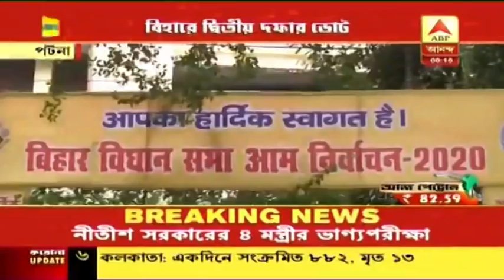আনন্দ সকাল (১): আপাতত ৫০ শতাংশ আসনে যাত্রী নিয়ে ট্রেন চালুর সম্ভাবনা, ভিয়েনায় আত্মঘাতী জঙ্গি হামলা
আপাতত ৫০ শতাংশ আসনে যাত্রী নিয়ে রাজ্যে চালু হতে পারে লোকাল ট্রেন পরিষেবা। মানতে হবে সমস্তরকম করোনাবিধি। নবান্নের বৈঠকে পরিকল্পনা রাজ্য সরকার ও রেল কর্তৃপক্ষের। চূড়ান্ত সিদ্ধান্ত বৃহস্পতিবার। ট্রেনে মোট আসনের ৫০ শতাংশ আসনে যাত্রী নিয়ে চালু হতে পারে লোকাল ট্রেন পরিষেবা। প্রথম ধাপে ১০ থেকে ২৫ শতাংশ ট্রেন চালানো হতে পারে। চূড়ান্ত রূপরেখা নিয়ে ফের বৃহস্পতিবার বৈঠকে বসবে রাজ্য সরকার ও রেল কর্তৃপক্ষ। সোমবার নবান্নের বৈঠকে এই সিদ্ধান্তই হয়েছে।  অন্যদিকে আজ বিহারে দ্বিতীয় দফার বিধানসভা নির্বাচন। যেখানে ১৭ টি জেলার ৯৪ টি আসনে ভোটগ্রহণ শুরু হয়েছে সকাল ৭টা থেকে। এই দ্বিতীয় দফা ভোটে আরজেডি প্রধান লালুপ্রসাদের দুই পুত্রের রাজনৈতিক ভাগ্য পরীক্ষা হবে। পাশাপাশি মুম্বইয়ের ধাঁচে অষ্ট্রিয়ার রাজধানী ভিয়েনায় আত্মঘাতী জঙ্গি হামলা। অন্তত ৭ জনের মৃত্যু হয়েছে। আহত বেশ কয়েকজন। অত্যাধুনিক অস্ত্র নিয়ে ছোটো ছোটো দলে ভাগ হয়ে শহরের ৬ টি জায়গায় হামলা চালায় জঙ্গিরা। এলোপাথাড়ি গুলিতে মৃত্যু হয় বেশ কয়েকজনের। জঙ্গিদের মোকাবিলা করতে গিয়ে নিহত এক পুলিশকর্মীও।